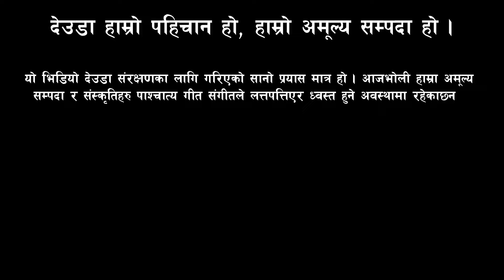मेरा काम लाग्न्या है क्या / New Deuda Song 2081 / Deuda Song / Devda Song / Nepali Deuda Khel 2024